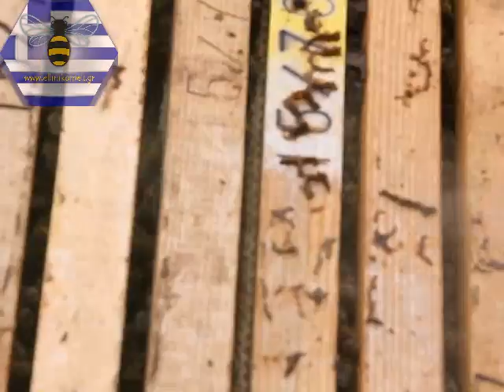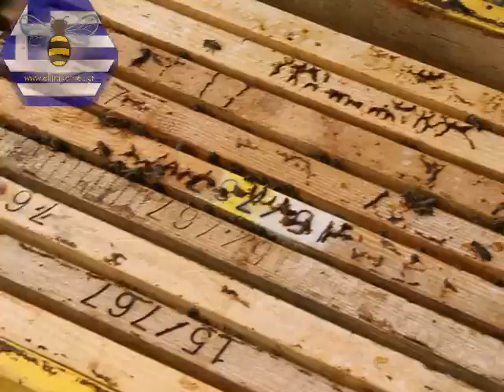Επιθεώρηση μελισσιών - Πρώιμη ανάπτυξη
Το πρώτο ΣαββατοΚύριακο της χρονιάς που ο ήλιος μας έκανε τη χάρη να εμφανιστεί. Ο μελισσοκόμος πρέπει να εκμεταλεύεται αυτές τις ευκαιρίες και να ελέγχει τα μελίσσια που βγαίνουν απο την πιο δύσκολη περίοδο του έτους. Ελέγχουμε για τροφές, γόνο, βασίλισσα και ύπαρξη ασθενειών.